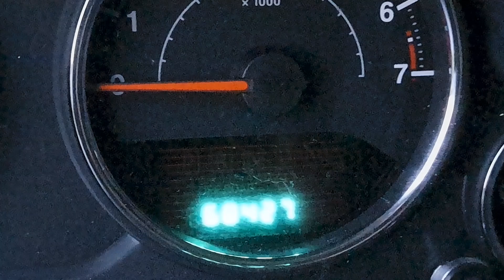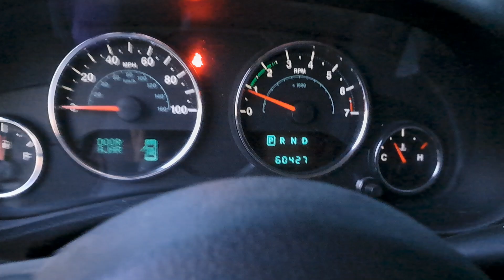Quick Startup: 2014 Jeep Wrangler Unlimited Rubicon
My mom just hit 60,000 miles on her Jeep!